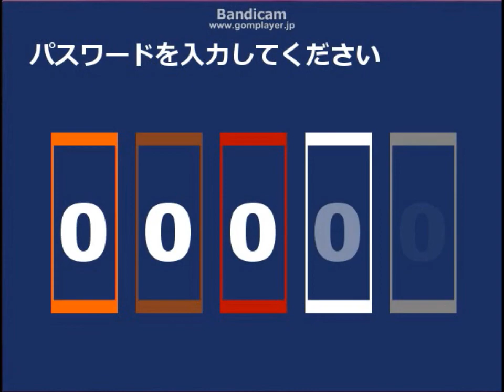ひとりごとしながらプレイ【操 実況】3-3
どうもーサトミです(●´mn`)

今回で一気にアイテムGET！
結構さくさく進めてます(・ω・)
あとはGOOD ENDにたどり着ければ完璧なんだけど・・・ｗ